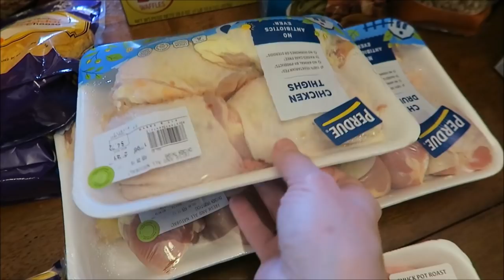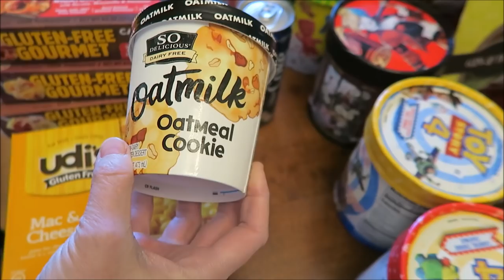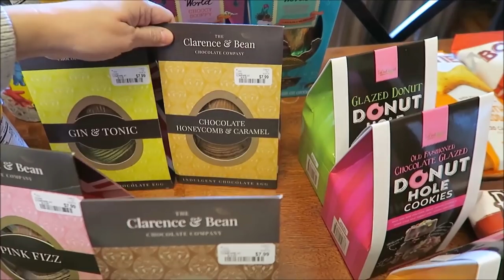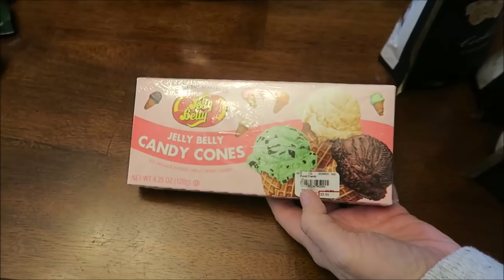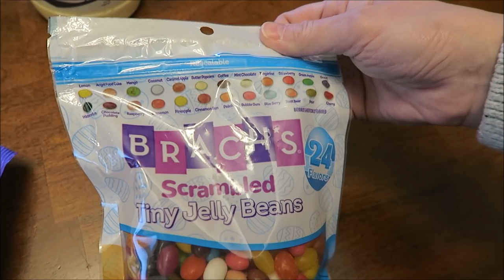Home Goods, Gordmans, Walgreens, Kroger, Walmart, Target & Meijer Haul 2/14/19 – 2/16/19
This week, we shopped in Home Goods, Gordmans, Walgreens, Kroger, Walmart, Target and Meijer.